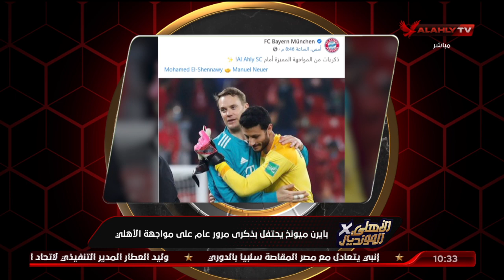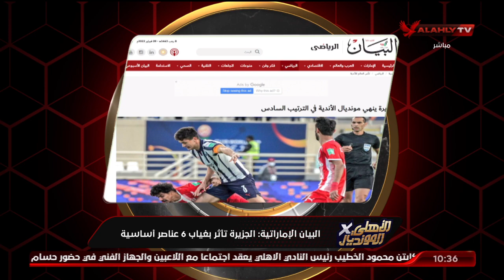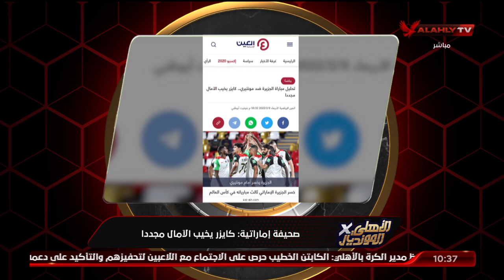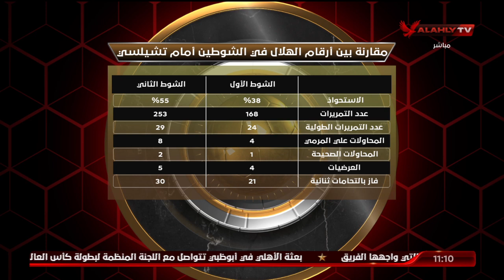الحلقة الكاملة | الأهلي في المونديال مع إسلام الشاطر وكريم كوجوك ومحمد فارس وأحمد أسامة | 9-2-2022